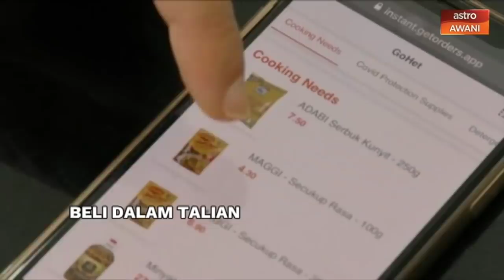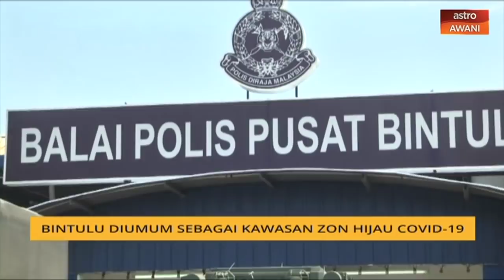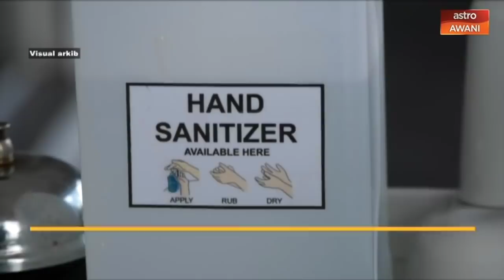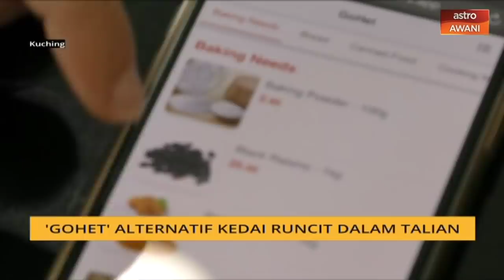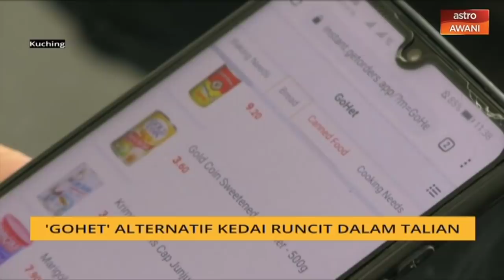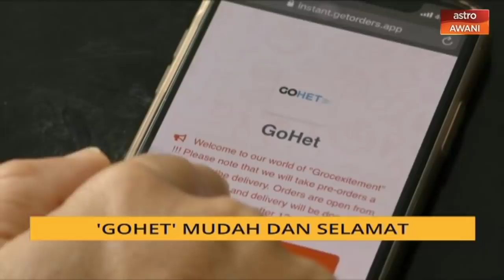AWANI Sarawak [11/05/2020] - Anggaran perbekalan tambahan, tiada kes positif & beli dalam talian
Laporan berita padat dan ringkas dari Bumi Kenyalang hari ini bersama Syaff Syukri membawakan tumpuan berikut:

📌 Dewan Undangan Negeri Sarawak luluskan dua rang undang-undang.

📌 Bintulu kini zon hijau

📌 GOHET alternatif kedai runcit

Saksikan AWANISarawak setiap hari 7 malam di saluran 501 Astro AWANI dan astroawani.com